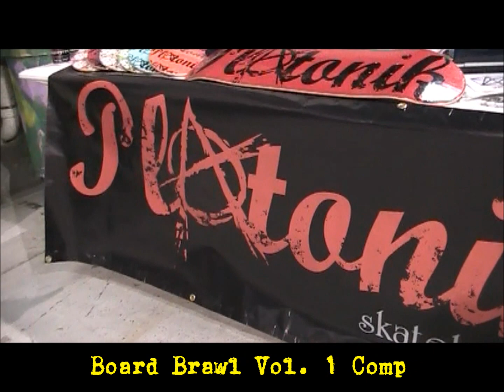Skaters Central News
Skaters Central Video News: Board Brawl Vol. 1 Comp at Area 702 in Las Vegas on Dec. 17th, 2011 on skaterscentral.com